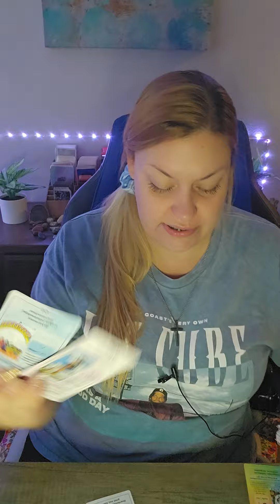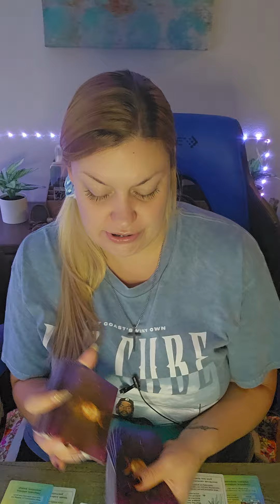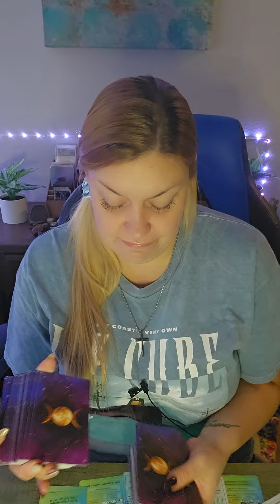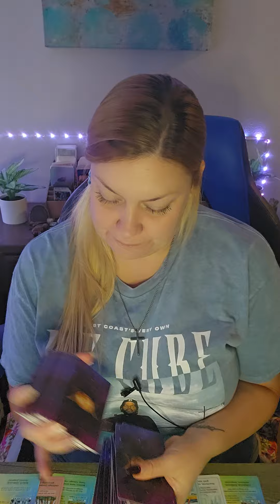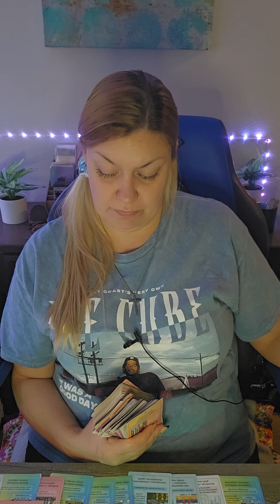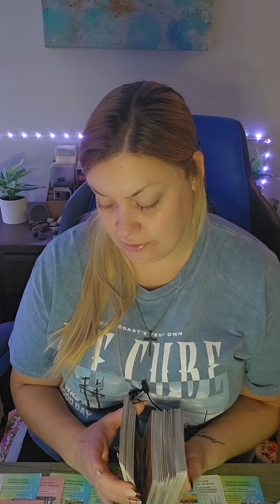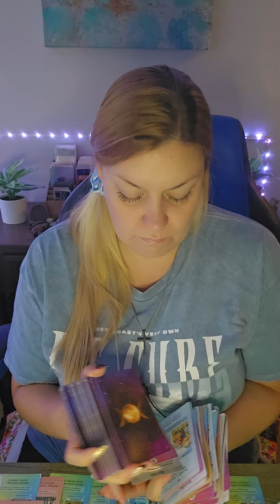♓️PISCES THIS FULL MOON MAY BRING IN A RECONCILLIATION🌝👻ACCUSATIONS MAY GET THROWN DUE 2 DISINTEREST